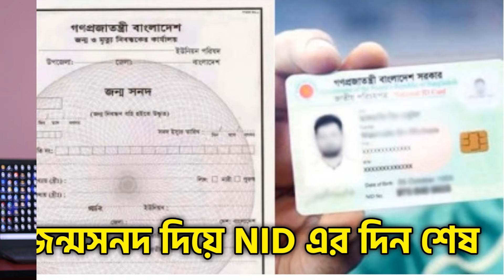জন্ম নিবন্ধন দিয়ে এনআইডি কার্ড তৈরি সংশোধনের দিন শেষ ! মানতে হবে কড়া নিয়ম Jonmo Sonod NID Card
জন্মসনদ পরিবর্তন করে এনআইডি সংশোধনের দিন শেষ। জাতীয় পরিচয়পত্র (এনআইডি) সংশোধনের জন্য একটি জন্মনিবন্ধন সনদ থাকা সত্ত্বেও আরেকটি জন্মনিবন্ধন সনদ নিয়ে নির্বাচন কমিশনের (ইসি) দ্বারস্থ হওয়ার দিন শেষ। কেননা, এরকম আবেদন আমলে না নেওয়ার জন্য ইসিকে চিঠি দিয়েছে জন্ম ও মৃত্যু নিবন্ধন রেজিস্ট্রার জেনারেলের কার্যালয়, যেখানে ৩টি বিশেষ রুলস উল্লেখ করে দেওয়া হয়েছে ।